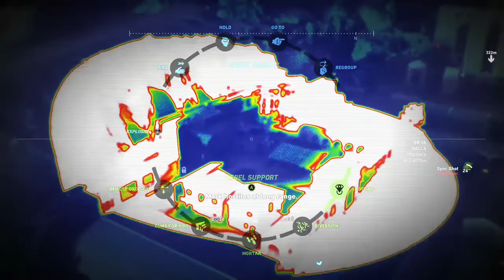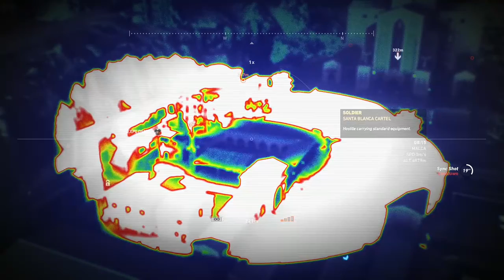Daily challenges - Tier 1 - 211007TH.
00:00:00 TF - Handgun headshot 60m+ Influence Boss.
00:10:28 S1 - CQC 5 SB soldiers.
00:23:33 S2 - El Cardenal. (LMG only.)
00:43:23 S3 - General Baro. (No damage taken.)
00:52:56 Community - Blind & kill SB soldiers.
00:55:43 Prestige Crates = 1220.